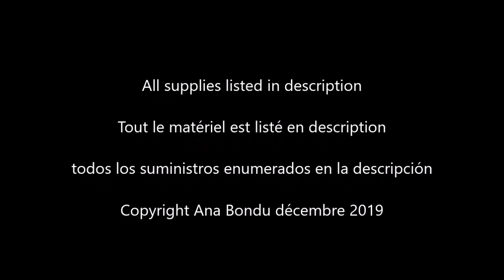Christmas Art Journal page (anti-waste idea)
I haven't found the ecological media I'm looking for for my creations, but for the moment I'm at least trying to avoid waste.

I recently showed you how to use post-its to create masks, but these post-its, although they no longer stick as well after, are never thrown away and their colours, even dirty, give great background effects.

je n'ai pas trouvé les mediums écologiques que je cherche pour mes créations, mais pour le moment j'essaie au moins de faire la chasse au gaspillage.
Je vous ai récemment montré l'usage des post-its pour créer des masques, mais ces post-its, bien que ne collant plus aussi bien après, ne sont jamais jetés à la poubelle et leurs couleurs, même sales, donnent de superbes effets en fond de page.

No he encontrado el medio ecológico que busco para mis creaciones, pero por el momento al menos estoy tratando de evitar el desperdicio.
Recientemente os he enseñado cómo utilizar los post-its para crear máscaras, pero estos post-its, aunque ya no se pegan tan bien después, nunca se tiran y sus colores, incluso sucios, dan un gran efecto de fondo.

Stamping Journal A4
Stamping Journal A5
Cling Stamp Carabelle Studio
Craft Sheet
Paint Pink
Paint Turquoise
Paint Green
Paint yellow
Paint Yellow/orange
Paint white
Gel Medium
Versafine noire
Archival noire